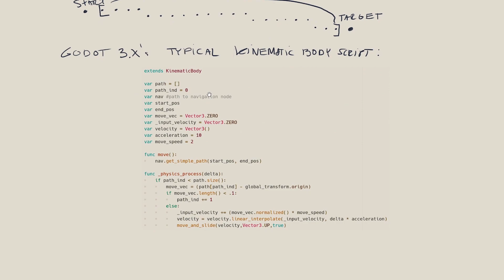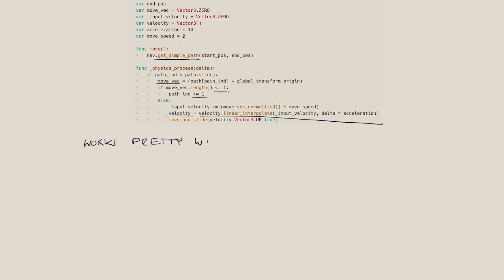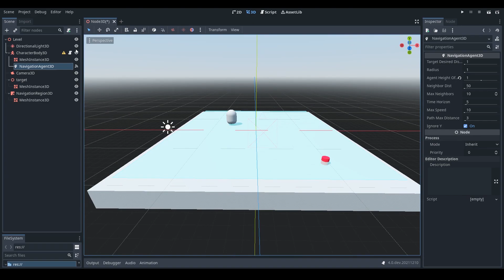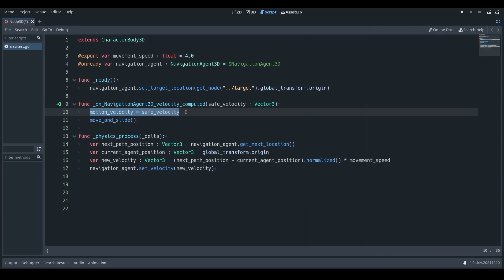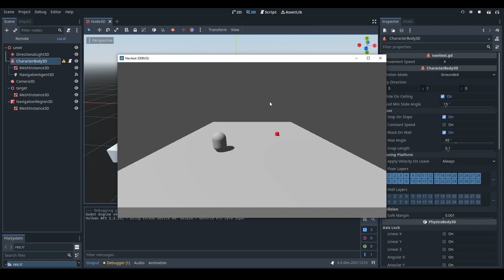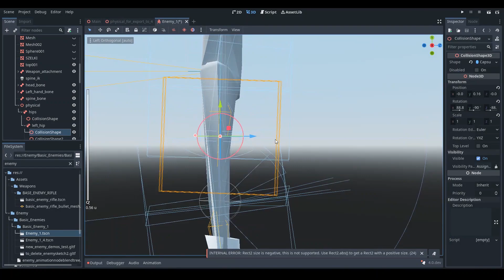Godot 4: Navigation & Rag Doll / Porting a Game to Godot 4 Part 2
First of all, happy new year! May it be better than the last one. And may Godot 4.0 finally be released.
With that out of the way, here's a video covering Godot 4's navigation system to which I ported my Godot 3.4 enemy setup. I also ported the ragdoll death. Sort of. Physical skeleton still needs a bit of work in Godot 4, apparently.